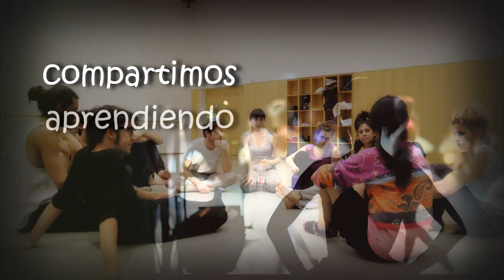ASAF - Escuela de artes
Cliente: ASAF
Ene Pro - Productora Audiovisual

Paysandú, Uruguay - Mayo de 2015